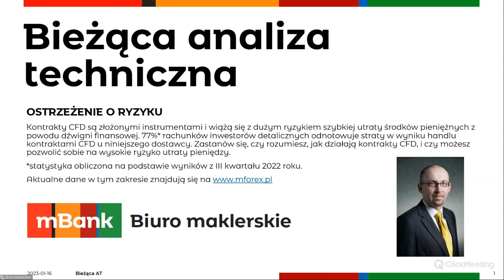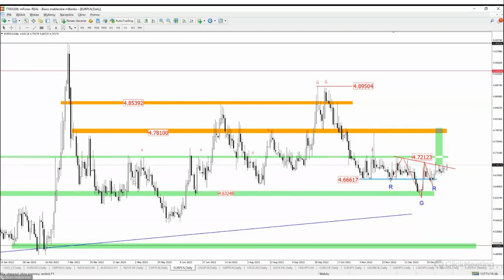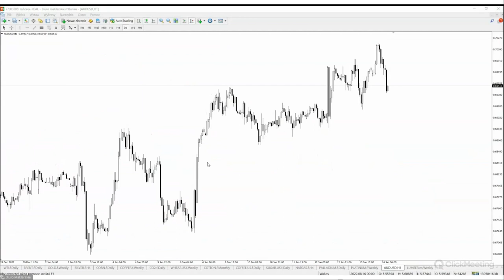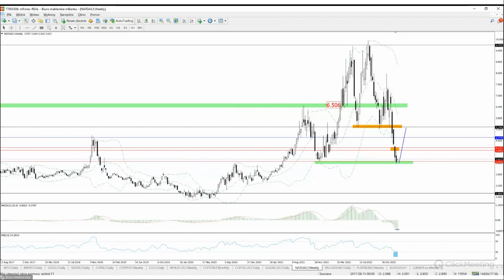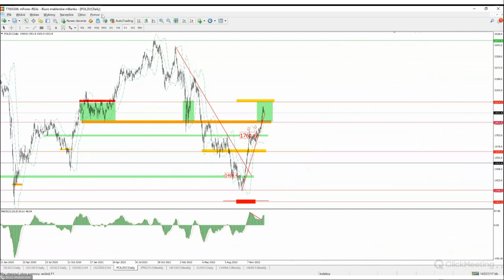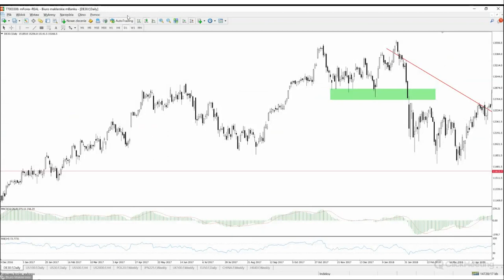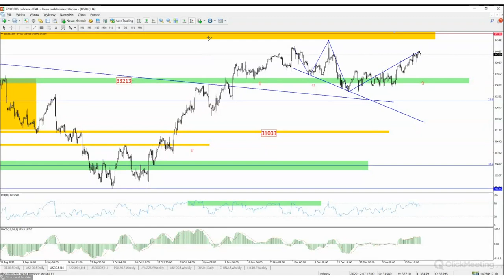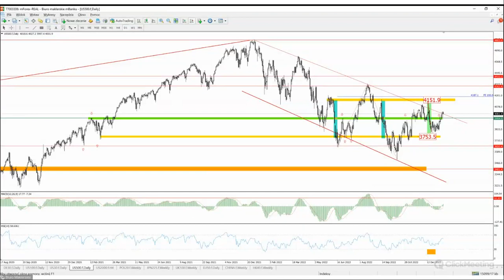Bieżąca analiza techniczna - 2023 01 16